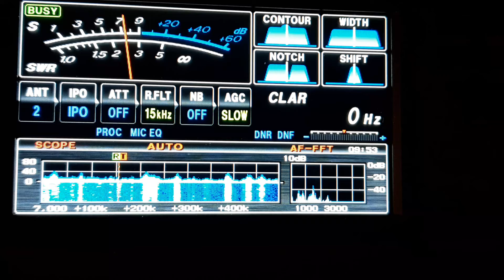YF3BWY QSO with VK5MRD 40m, Yaesu FTDX3000 - 5 band Hyendfed endfed wire, 10/10/2020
Yanto, Java Island,
Indonesia